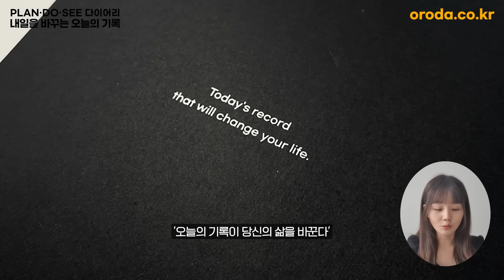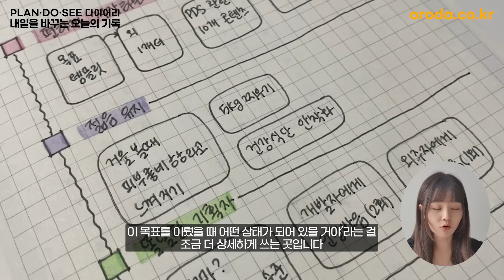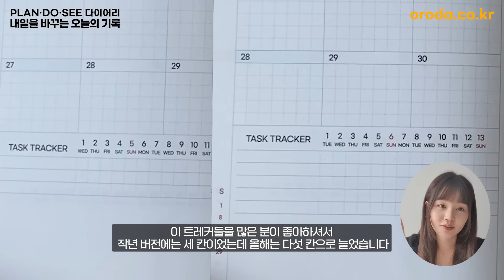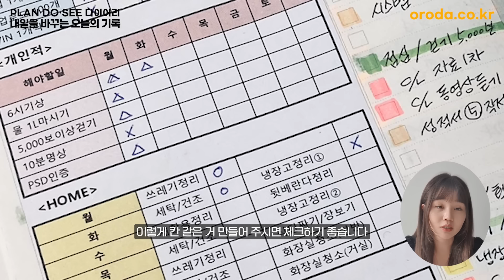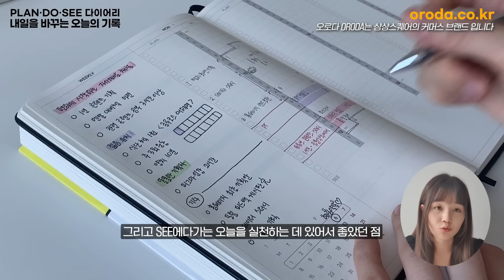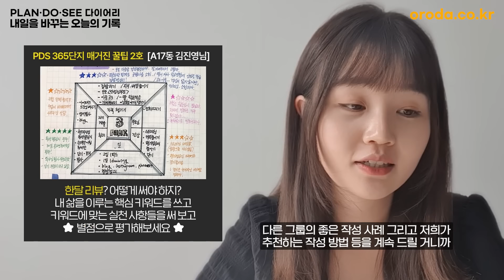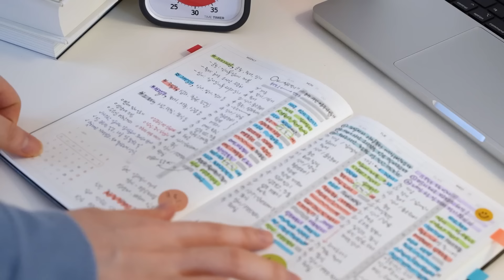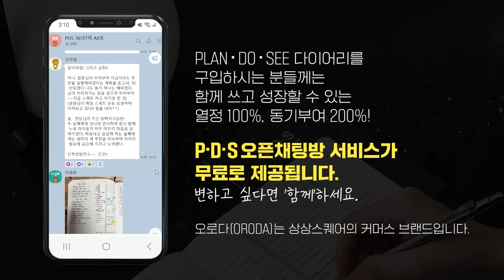2024년 쓰기만 해도 목표에 가까워지는 P·D·S 다이어리 언박싱 📓 🌈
오로다 PDS 2025 다이어리
✅내일을 바꾸는 오늘의 기록
✅네이버 쇼핑 다이어리·플래너 부문 ‘3년 연속 주간 판매 1위’
※ 다이어리 피크 시즌 10~12월

마이 퓨처 셀프
✅찬란한 미래가 현실이 되는 기적
✅퓨처 셀프를 이룰 수 있도록 도와주는 ‘전념 키트’ (8가지 아이템으로 구성)

퓨처 셀프(30만 부 기념 스페셜 에디션)
✅현재와 미래를 바꾸는 변화의 시작
✅2024년 상반기 베스트셀러 TOP 10
✅2023년 국내 3대 서점 종합 베스트셀러